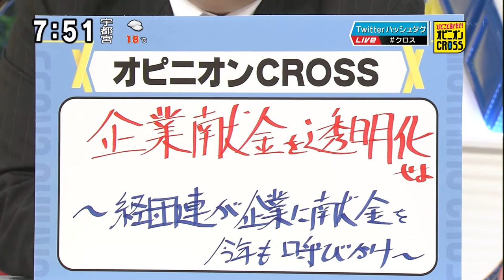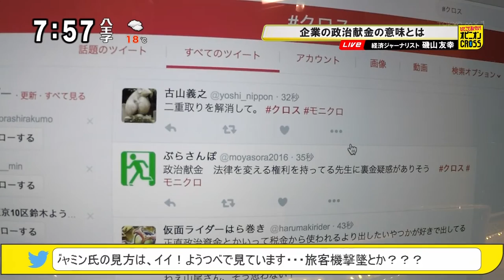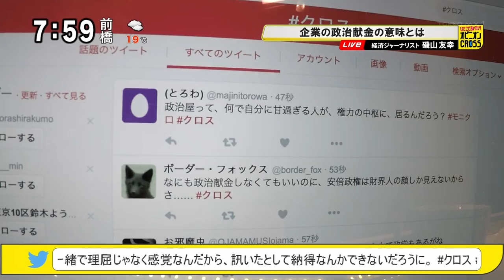磯山友幸「企業献金を透明化せよ ～経団連が企業に献金を今年も呼びかけ～」 企業献金の意味とは？ [モーニングCROSS]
2016年10月13日(木) モーニングCROSS - ひとこと言いたい！オピニオンCROSS
磯山友幸（経済ジャーナリスト）
【出演】堀潤 / 宮瀬茉祐子 【コメンテーター】磯山友幸 / 河合薫 / 古歩道ベンジャミン